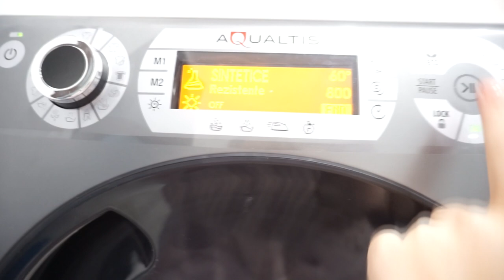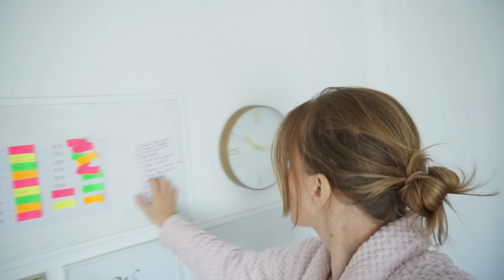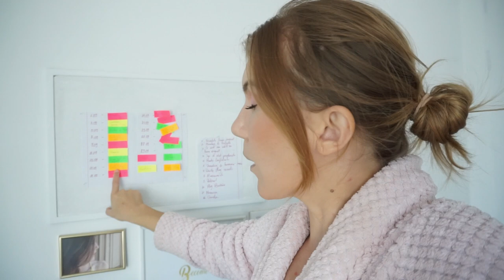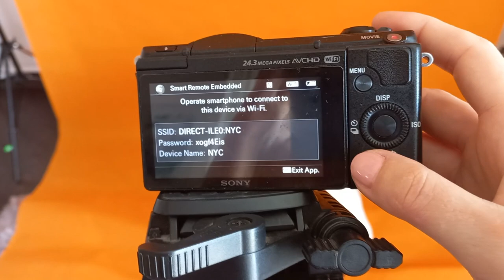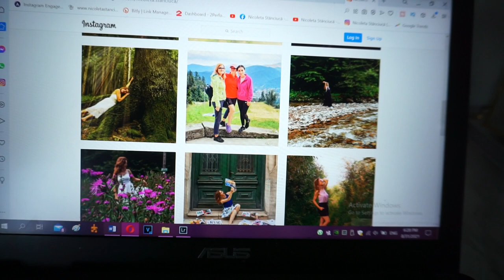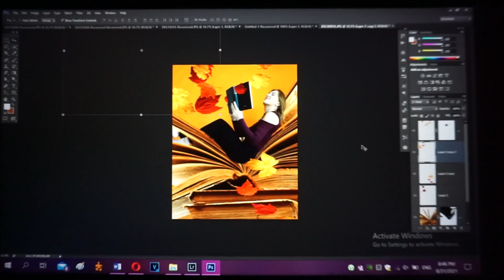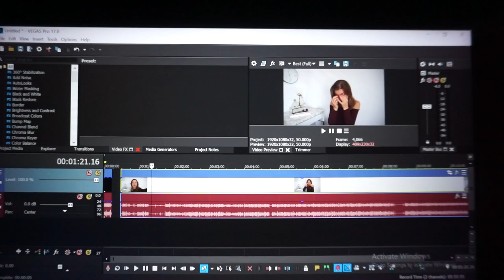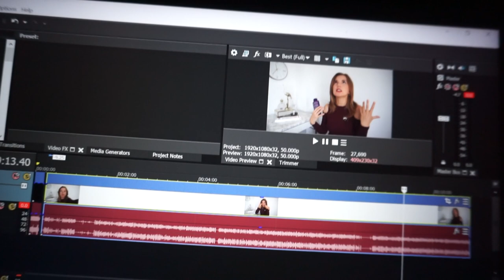Daily Vlog | Cum este o zi în care filmez, editez și pozez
M-am gândit că ar fi fain să vă aduc puțin în spatele camerei și să vedeți cum se desfășoară o zi plină de materiale creative, și  care este procesul prin care trec materialele pe care le vedeți voi. ▼▼▼

💟✔ E M A I L

💡INFORMATII UTILE:
CE PORT:

PENTRU CEI NOI PE CANALUL MEU:
Hello tuturor!